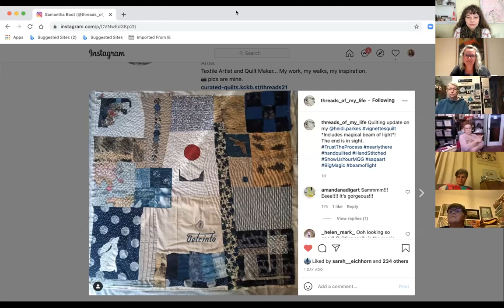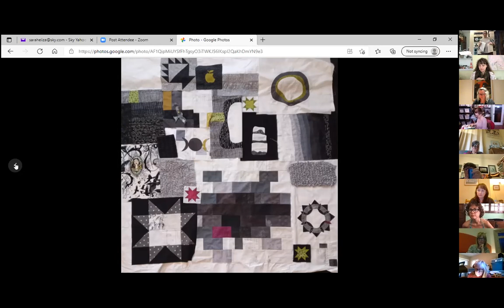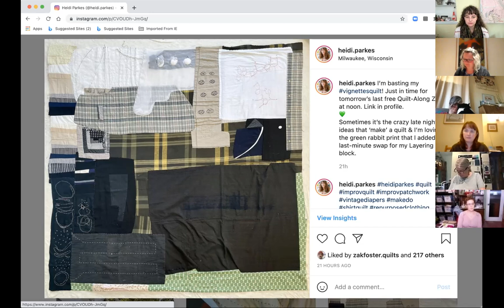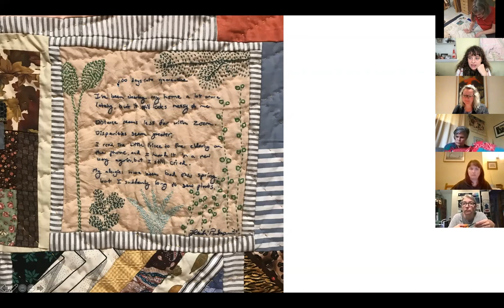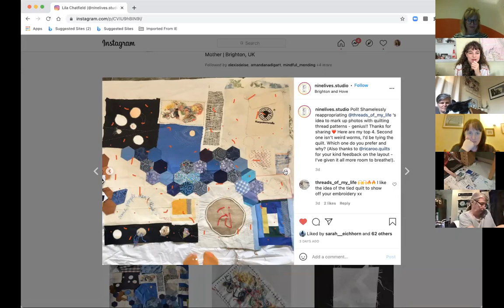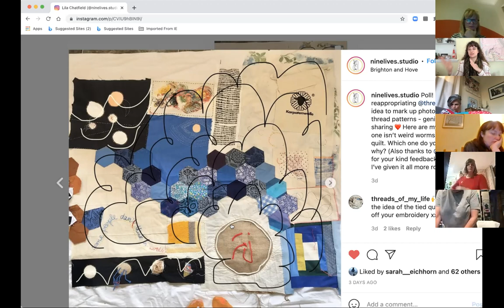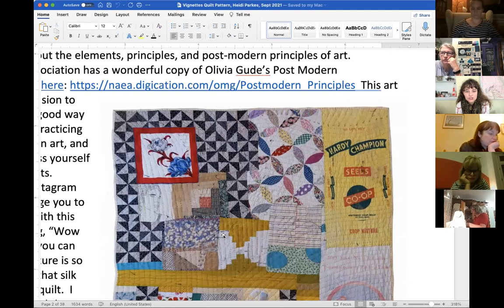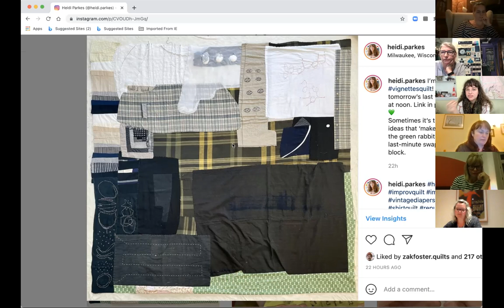Vignettes Quilt Along Zoom #4: Quilting, variations, titles, and we celebrate the end of our QAL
We check in with everyone's QAL progress, and dig into questions from the group on titles, quilting, thread choice, and the challenges of piecing vignettes style.

(Also, her book Hold Still is amazing.  And, watching everything from PBS Art 21 is SO GREAT too!)